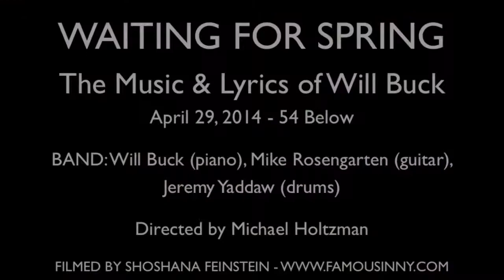John Riddle - "Betty and Veronica" (by Will Buck)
WAITING FOR SPRING
The Music & Lyrics of Will Buck
April 29, 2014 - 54 Below

BAND: Will Buck (piano), Mike Rosengarten (guitar), Jeremy Yaddaw (drums)

Directed by Michael Holtzman